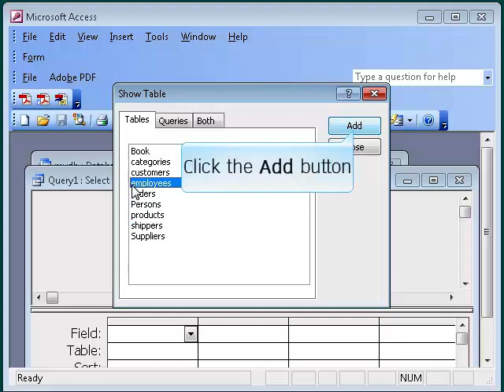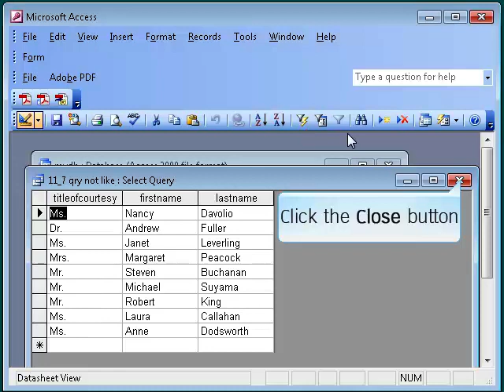11_7 qry not like